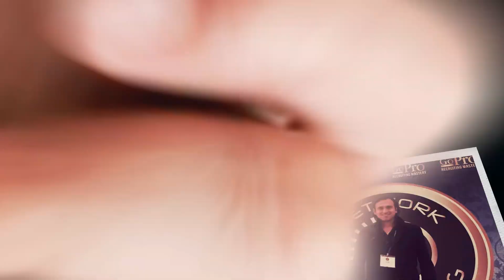La Importancia de Disfrutar el Proceso - RevolucionMLM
Descubre cómo identificar patrones limitantes y diseñar una filosofía de vida y actitud que cambiarán tu negocio de redes de mercadeo y venta directa para siempre.

Mira el post completo en:
"La Importancia de Disfrutar el Proceso"
multinivel redesdemercadeo revolucionmlm ¡LISTAS DE MIS MEJORES VIDEOS PARA TI!